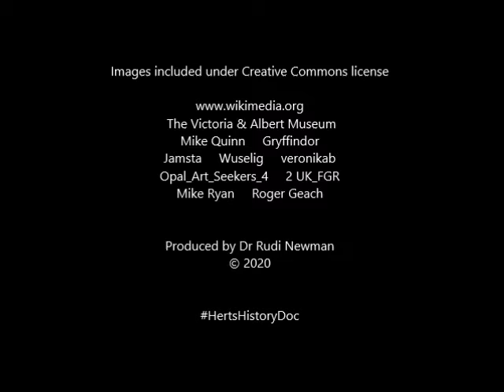Historical Hertfordshire - Tourism to Treasure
Historical Hertfordshire Podcast with Rudi Newman PhD - Tourism to Treasure.

Discover Ware's two historical attractions - a secret grotto the Great Bed of Ware.

The Victoria and Albert Museum
Mike Quinn
Gryffindor
Jamsta
Wuselig
Veronikab
Opal_art_seekers_4
2 UK_FGR
Mike Ryan
Roger Geach